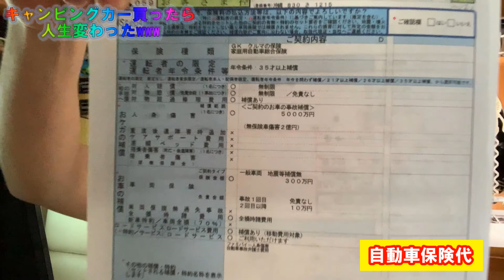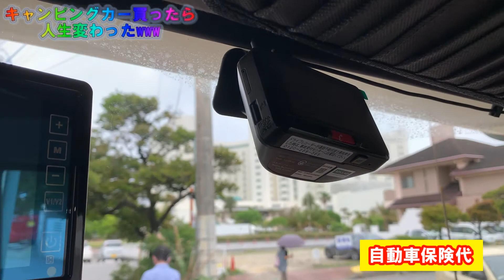意外と安い！キャンピングカーの維持費！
キャンピングカーは維持費が高いと思われがちですが、意外とそうでもないんです。この動画では、車検代、保険代、など、キャンピングカーの維持費についてお話ししました！

キャンピングカー専用タイヤDURAVIS CAMPERのタイヤ交換費用！【デュラビスキャンパー】